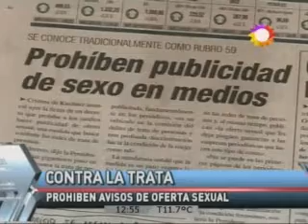LB24 Carolina Martínez CANAL 7